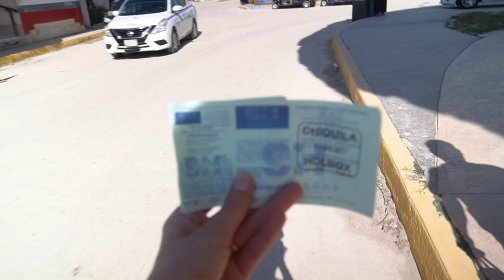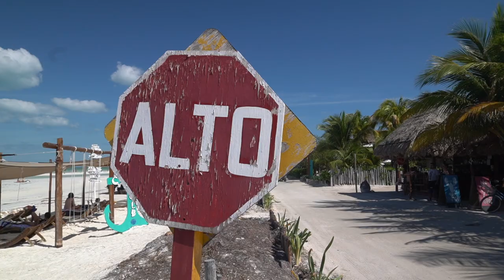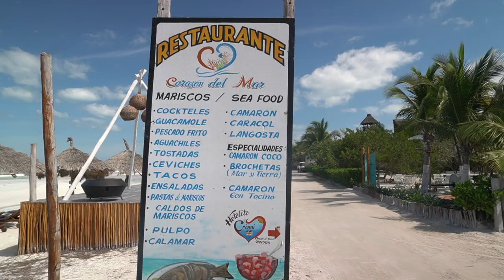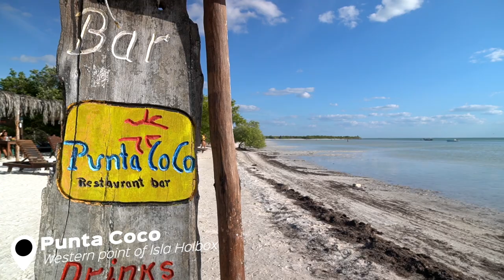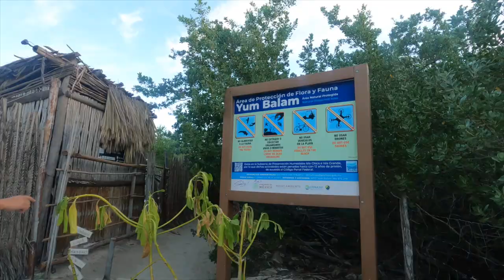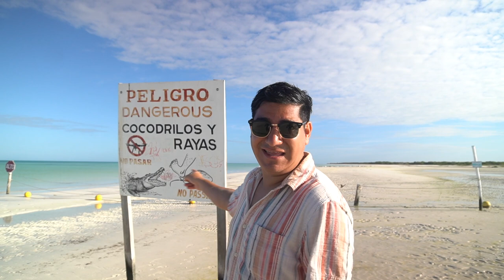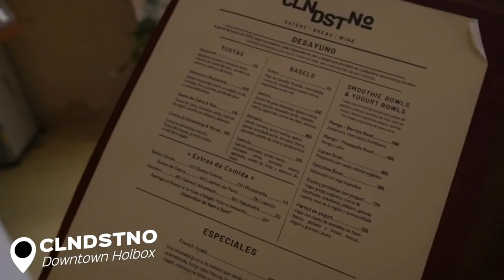You NEED to visit HOLBOX Mexico! - Holbox Mexico Travel Guide 2023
Welcome to our Holbox Mexico travel guide for 2023! Located on the northeastern coast of the Yucatan Peninsula, Holbox is a small, laid-back island known for its stunning white sandy beaches, crystal clear waters, and abundant wildlife. Holbox is one of the most GORGEOUS beaches in Mexico, and we are so excited to share the beauty with you.

In this video, we'll share the top things to do in Holbox, including the best beaches and exploring the island's charming streets on a golf cart. We'll also share our recommendations for the best places to stay and eat on the island.

But the fun doesn't stop there! We'll also show you how to get to Holbox, whether you're coming from Cancun, Tulum, or elsewhere.  We’ll also share some travel tips for you trip to Holbox Mexico.

So join us as we explore the beautiful island of Holbox and plan your own dream vacation!